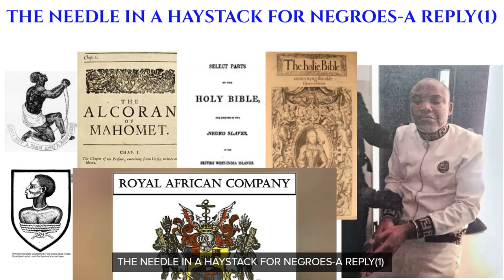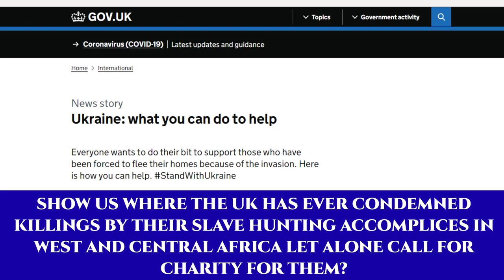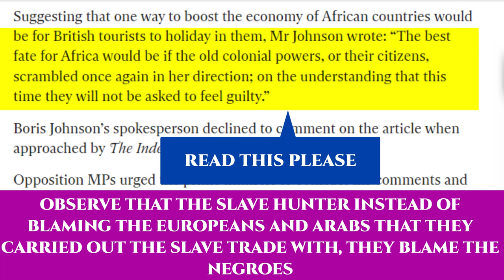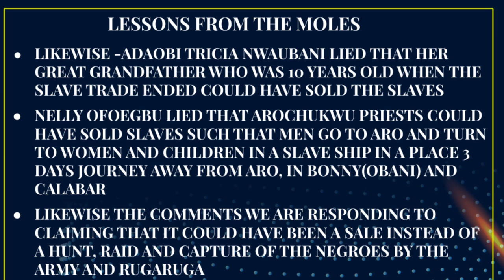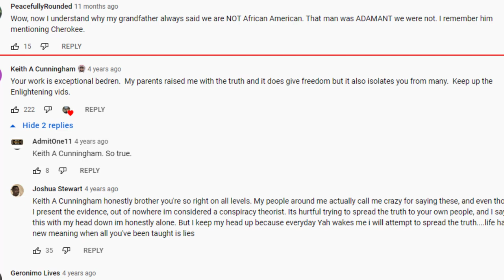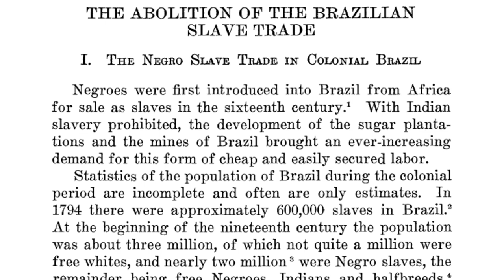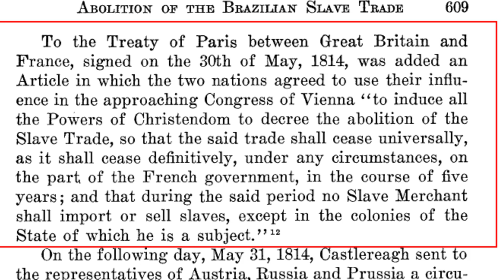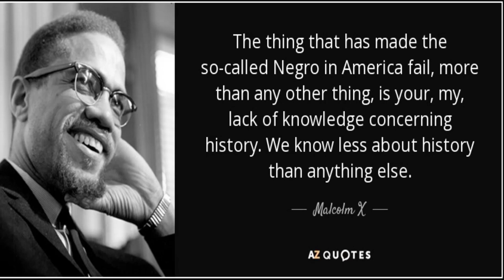The Needle in a Haystack for Negroes-A Reply_LE(1)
This is the Limited Edition of our response video to some comments we received from our previous video-The Needle in a Haystack for Negroes-(1) which seeks to examine the slave masters technique of mixing up lies with the truth such that it becomes difficult to identify those lies even when they are his intended interest to sell to the Negroes. We got some comments from the Descendants of the Slave hunters suggesting that the Aro Priests could have sold the slaves without military power. It also examines how the slave master and his accomplices have infiltrated the Negro struggle for Freedom in Biafra and Ambazonia and the efforts they are making to destroy the movement.
We aslo tried to show that the woman called Nelly Ofoegbu who is an instrument of the slave master to divide the Negroes in Biafra looking for freedom with Iduu and also for the slave master to use it to deceive the Ambazonians that the so called Igbos are coming to steal their land.
Full Videos can also be found on odyssey.com, arisetube.com and Crystalviews.net

REFERENCES
Ramsay, J. (1788). Objections to the Abolition of the Slave Trade, with Answers: To which are Prefixed, Strictures on a Late Publication, Intitled," Considerations on the Emancipation of Negroes, and the Abolition of the Slave Trade, by a West India Planter.". J. Phillips.
Blackie, W. G. (1874). The Imperial Gazetteer: A General Dictionary of Geography, Physical, Political, Statistical, and Descriptive, with a Supplement Bringing the Geographical Information Down to the Latest Dates (Vol. 2). Blackie.
Richardson, R(1888) Story of the Niger
Burdo, A. (1880). The Niger and the Benueh: Travels in Central Africa. R. Bentley & son.
N.A(1851)Regulated Slave Trade, From the Evidence of Robert Stokes Esq
Curry, J. L. M. (1894). Education of the Negroes since 1860.
Alexander, A. (1846). A history of colonization on the western coast of Africa. WS Martien.
Adams, J. E. (1925). The Abolition of the Brazilian Slave Trade. The Journal of Negro History, 10(4), 607–637.
Edwards, B. (1794). An Abridgment of Mr. Edwards's Civil and Commercial History of the British West Indies: In Two Volumes, Vol. I [-II] (Vol. 2). J. Parsons... and J. Bell.
Larymore, M. C. B. (1908). A resident's wife in Nigeria. G. Routledge & Sons, Limited.
Amaazee, V. B. (1990). The “Igbo Scare” in the British Cameroons, c. 1945-61. The Journal of African History, 31(2), 281–293.
Mercer, W. H., Collins, A. E. Harding, O. B. E(1924) The colonial office List for 1924: comprising historical and Statistical Information
Louis-Ferdinand-Alfred Maury, Pulszky, F. A., & Meigs, J. A. (1857). Indigenous Races of the Earth. JB Lippincott & Company.
Jones-de Oliveira, K. F. (2003). THE POLITICS OF CULTURE OR THE CULTURE OF POLITICS: AFRO-BRAZILIAN MOBILIZATION, 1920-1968. Journal of Third World Studies,